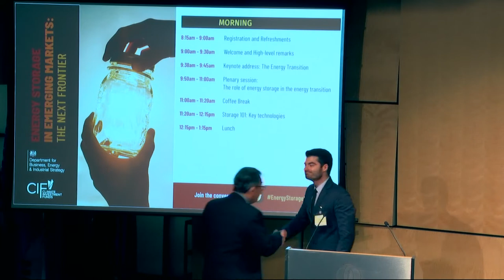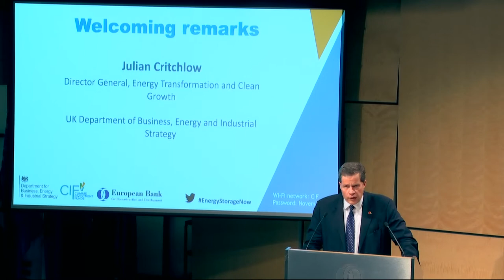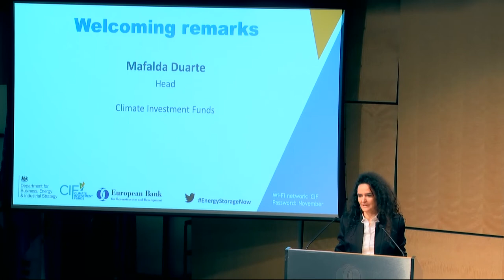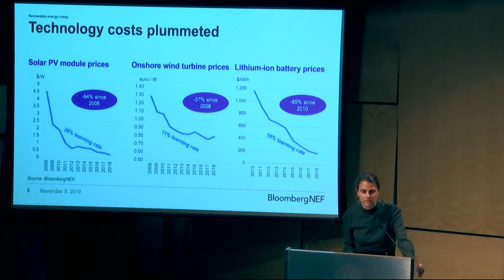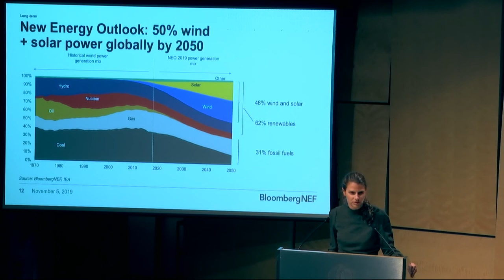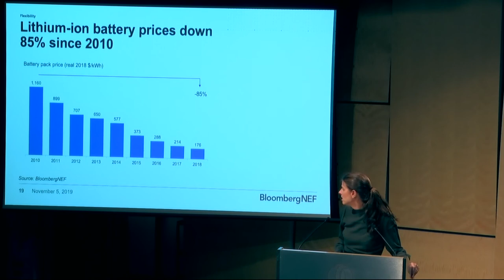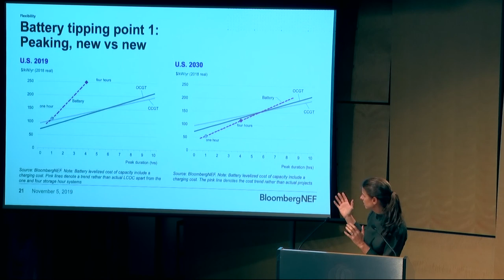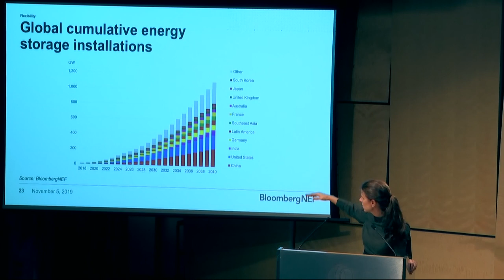Energy Storage in Emerging Markets Welcome, High level remarks and Energy Transition Keynote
This session looked at the different considerations of a variety of stakeholders in financing energy storage technologies and business models. CIF’s head Mafalda Duarte concluded the event on energy storage.